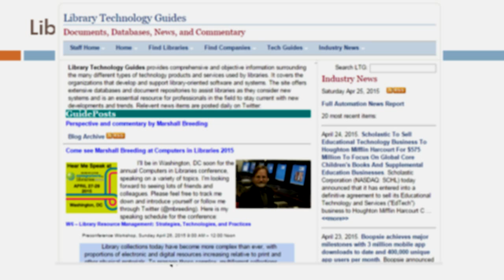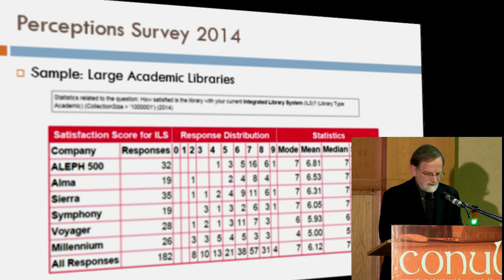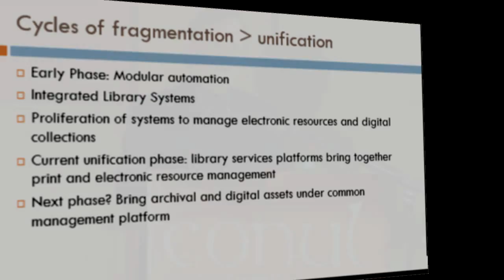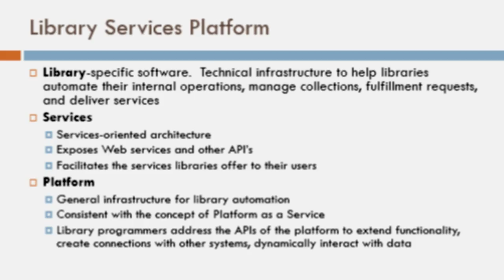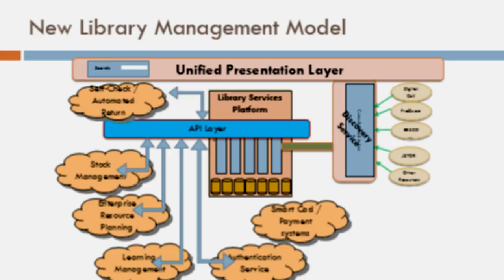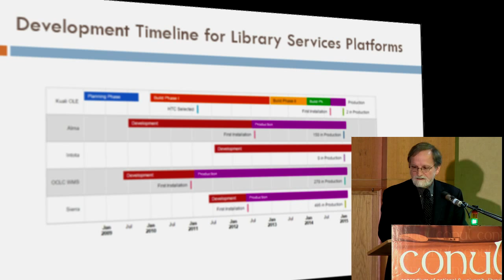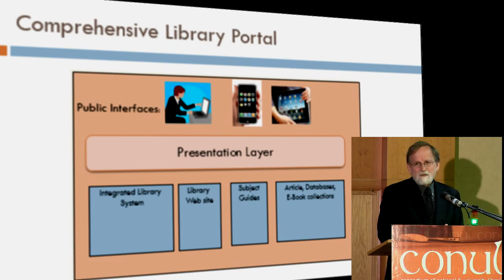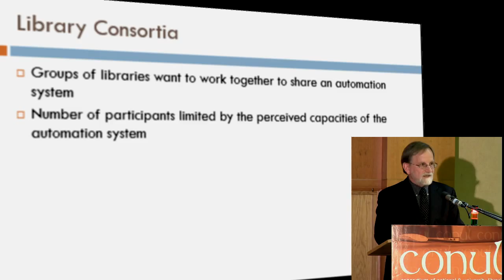Keynote 1 Revolutionary & Evolutionary Innovation - MarshallBreeding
Keynote 1 Presented at the CONUL Conference, July 2015, Athlone, Ireland by Marshall Breeding (independent consultant, speaker, and author. He is the creator and editor of Library Technology Guides and the libraries.org online directory of libraries on the Web.)